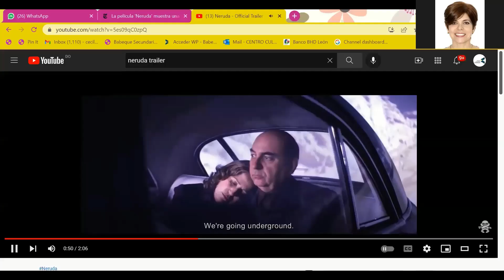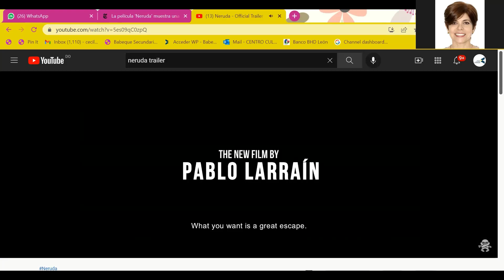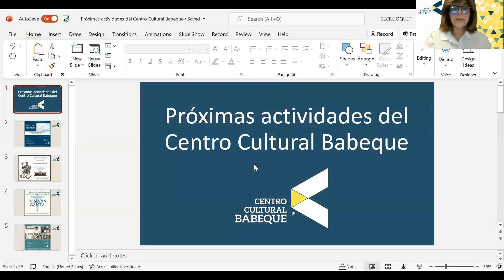Cinefórum: "Neruda"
Comentarios sobre la película de Pablo Larraín. la cual retrata un momento trascendental de la convulsionada vida política e intelectual del pueblo chileno a través de la persecución del poeta Pablo Neruda.